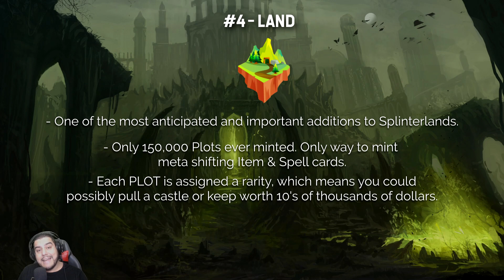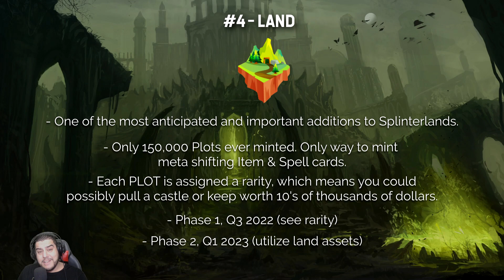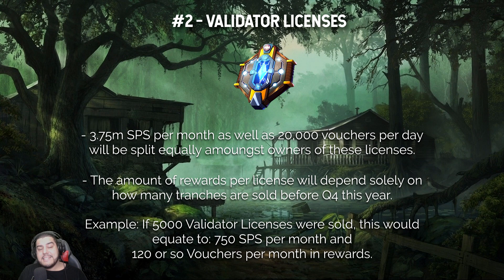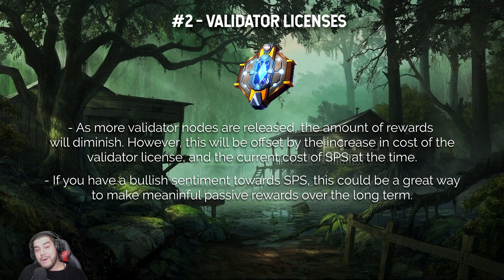Splinterlands - Top 5 Investment Opportunities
In this video we go over my top 5 Splinterlands Investment Opportunities for 2022.

We briefly cover the following assets and why I think they're HOT long term investment picks.

Vouchers:
Being a measurement of staked days, vouchers are the incentivization and reward for staking SPS. They are distributed at a rate of 20,000 per day depending on your percentage of staked SPS. As it has been said previously, these tokens are going to be a crucial element in the sales, promotion, and all the coolest assets in Splinterlands. As an example, the Chaos Legion pre-sale was only available to voucher holders which also came with added value in the airdrop of valuable cards assets. Limited edition promo cards such as Waka Spiritblade also required vouchers, and ofcourse the upcoming validator nodes will too. Future utility has been hinted in the form of a voucher store aswell as many more collaborations for more promo cards.
100% of vouchers used during the ongoing sale of the Validator nodes tranches over the coming years will be burned, which will continue to limit the supply and increase the demand, and with the stipulated voucher floor price mentioned with the sale of each tranche level, the current price taking it's future utility and usage makes these tokens highly undervalued.

Land:
There's no secret that this asset is going to be one of the most important additions ever to hit the Splinterverse. With only 150,000 plots ever created, and being the only way to mint meta shifting item and spell cards which will have a tremendous effect on the game, these plots are destined to be one of the most important, scarce, and valuable assets within the Splinterlands ecosystem. Moreover, because each PLOT will be assigned a rarity much like our card assets, this opens the door for the potential of even greater returns if you are indeed lucky enough to pull a castle or keep, which considering their minute quantity, will likely be worth 10's of thousands of dollars.
Phase 1 is due to hit in Q3 2022 where we can view our land rarity's and convert, buy, sell and transfer land deeds, whereas Q1 2023 is it's forecasted arrival where we can utilize these assets within the game to obtain those juicy rewards.

Cards:
Being the base asset to realize play2earn rewards in Splinterlands, now is one of the best times that there's ever been to purchase these deflationary assets, and this is partly attributed to their recent decline over the past months synonmous with the declines seen in the greater crypto market. Futhermore, with the nerf to ranked rewards for using the starter cards approaching, the introduction of wild & modern format, the ability to acquire bonus rewards through the SPS airdrop over the next 80 days, the upcoming sps ranked rewards system, the percentage bonus reward increases for each win with earlier card editions, the requirement of cards to unlock the full potential of the upcoming land release, the plentiful in game tournaments involving significant sps rewards, the PKM token airdrops available on bulk card purchases on peakmonsters where users can essentially capture a portion of the fee's from the sale of cards on the market, combined with prices that we haven't seen since before the card market boom last year.

Validator Nodes:
At the end of this month the pre-sale for validator nodes will go live, this presale will require a portion of both SPS and vouchers to purchase a node which will be sold over the following stages as shown. 3 million 750 thousand SPS per month aswell as an extra 20,000 vouchers per day will then be split equally amoungst these validators. The amount of rewards will depend on how many tranches are sold before we can benefit from them in Q4 later this year.

SPS:
The entire riftwatchers set will be sold exclusively in SPS. This will have a potential value of 15 million dollars that will go straight into the foundation treasury where SPS holders will decide it's fate. Multiple SPS burns will also transpire through the sale of validator nodes, but it's possible for those burns to extend into a portion of the SPS from the foundation treasury through governance system votes. Through the use of technical analysis accumulation is seemingly present, and there has been revolutionary upcoming utility hinted by the splinterlands team. Short term decreased distribution is taking place, whilst the land expansion promises to heavily feature the staking of SPS. Increased voucher utility is on the horizon, and ranked rewards have been said to increase for stakers too.

If you haven't played Splinterlands or are interested in the game, sign up using this link: